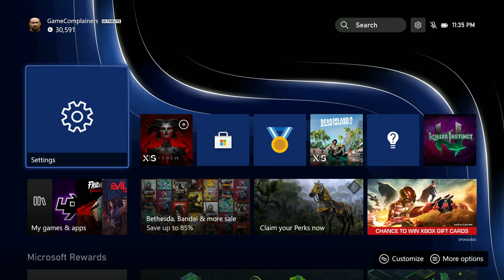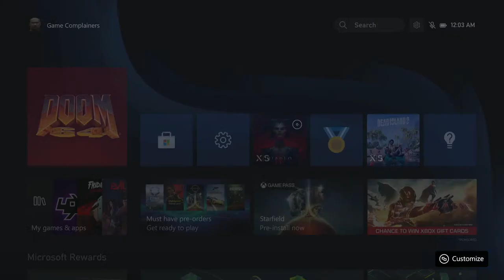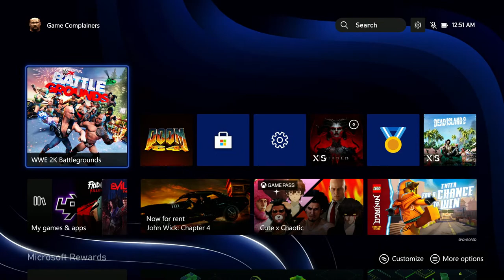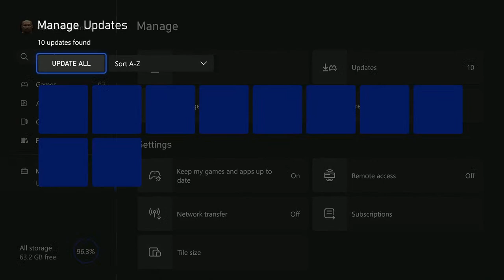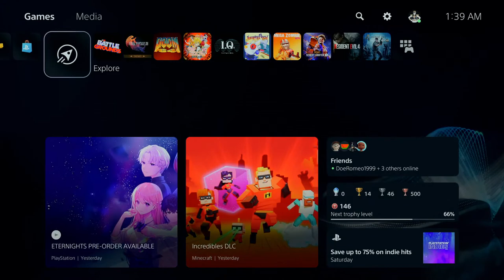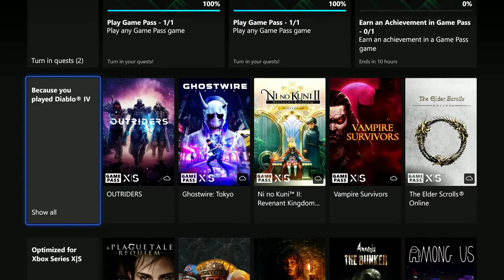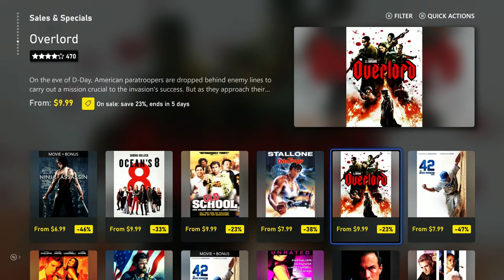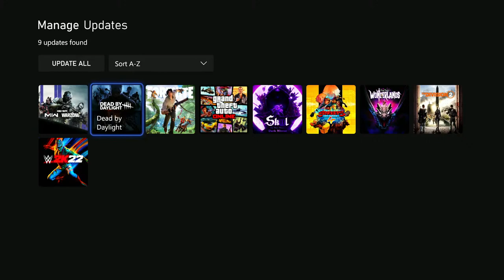🔴Live With Frank Q&A! - June 15th 2023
6.15.23

XBOX LIVE IN 2023 ONLINE PARTY! - January 10th 2023
Modern Warfare II ONLINE PARTY! (SERIES X) - October 28th 2022
DEADSPACE WITH CHEATS! Part 2! - January 30th 2023